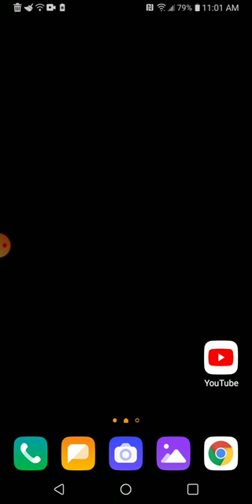WWll News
CoD WWll